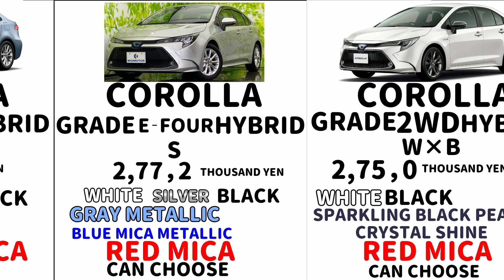【COROLLA】 GRADE COLOR PRICE INTRODUCTION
THIS TIME HA 【COROLLA】  WO GRADE PRICE COLOR
AS JUST MADE IT